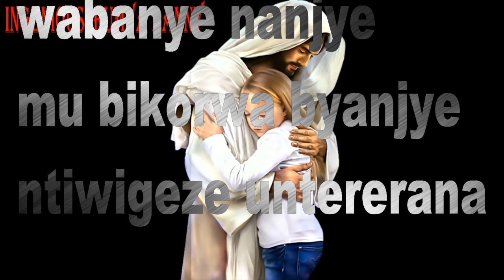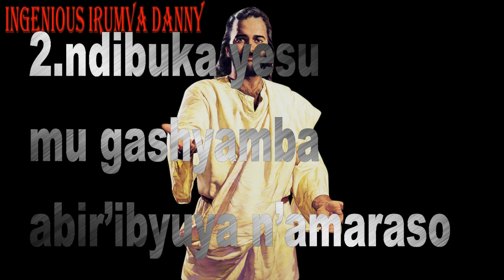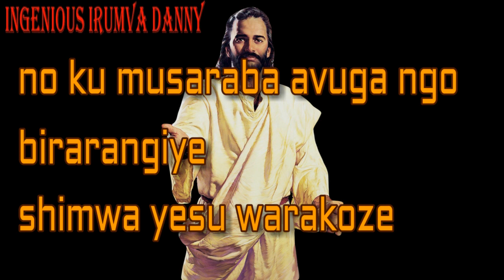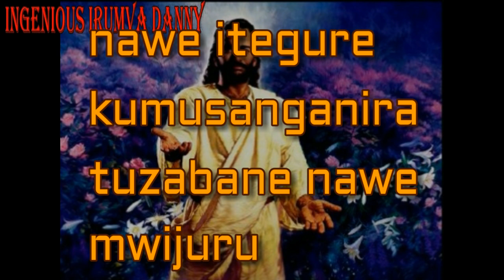SHIMWA YESU LYRICS BY DUKURIRE MURI YESU CHOIR RUGERERO SDA